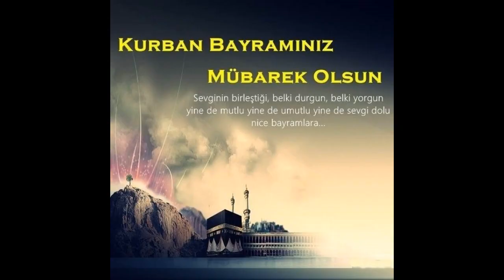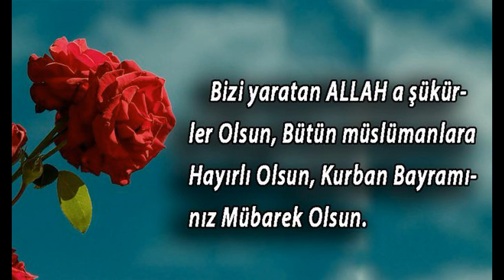QURBAN BAYRAM MUBAREK OLSUN QIRIM QIRIMTATAR - miss KARACHUL